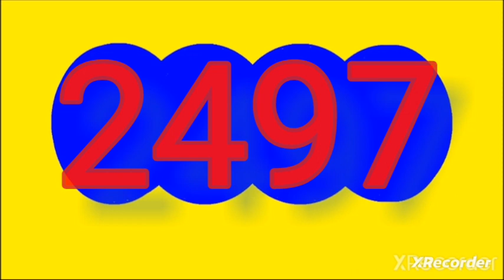Resultado dorado noche hoy domingo 7 de abril del 2024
RESULTADOS SORTEOS DE LOTERIAS Y CHANCES DEL domingo 7 de abril del 2024